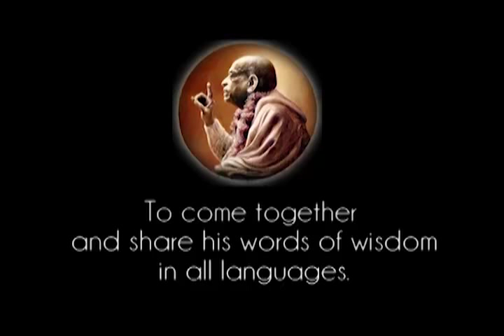The Order Given by Krishna is Dharma - Prabhupada 0178